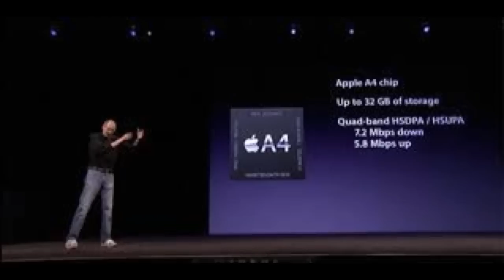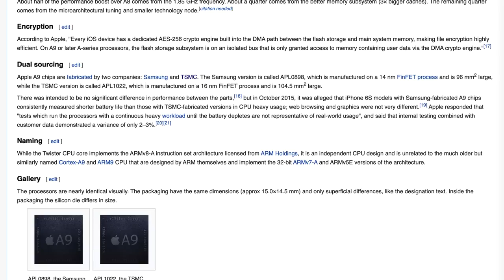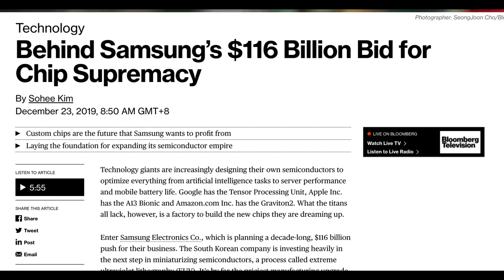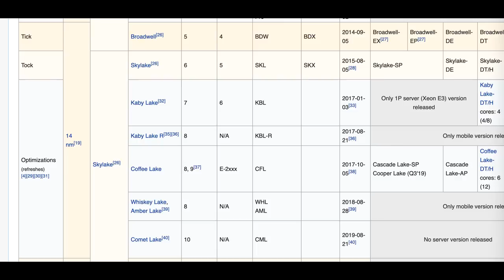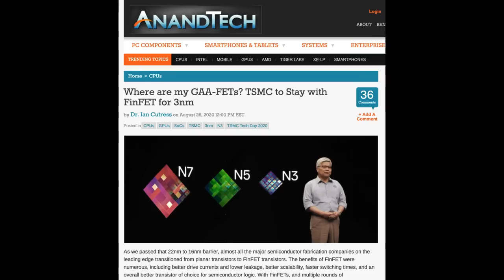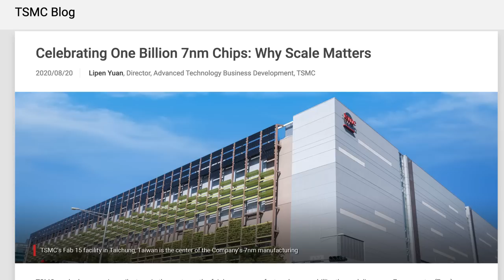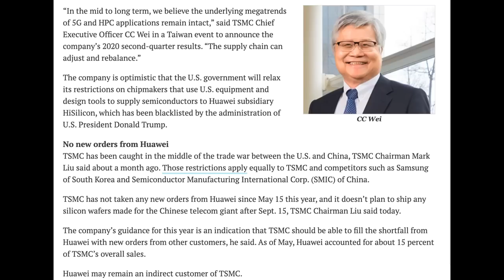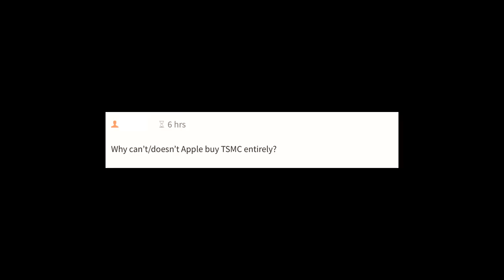How Apple Changed TSMC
In this video I want to chronicle a beautiful relationship. One that made Apple a trillion dollar company and put TSMC on the cutting edge of semiconductor manufacturing. And how TSMC, Taiwan's most valuable company, changed its entire product strategy to accommodate Apple, the most valuable company in the world.